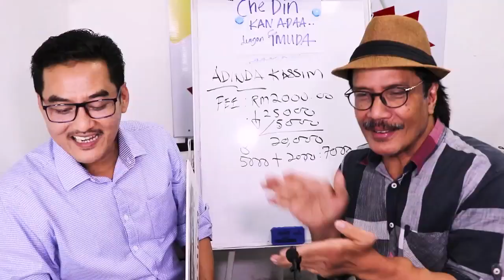Kawen ngan kereta dulu, baru kawen ngan tunang, rekod suci bersih,lulus Bezza ADV Baru dgn CDKA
DIA KAWEN NGAN KERETA DULU BARU DIA KAWEN NGAN TUNANG🤭🤭🤭Oppsss...

Sabar-sabar dulu kata En.Raziff.
Kalau Lisa Surihani...surihati Yusry KRU,Lily Suriani pula pojaan hati En.Raziff..2 bln lg nk naik pelamin..untung kereta dapat dulu..senang kemudiannyer...giteww..itu yg nyata, macam tu ku kata (ayat CDKA...).hehehe. tingtingting ting

En.Razif mengenali CDKA melalui abangnya En.Mat Nor- abangnya rekomen. Abangnye pun dulu beli kereta ngan CDKA.
En.Razif suci bersih rekodnya, xpernah meminjam...jadi lebih mudah ko direct jerr ngan CDKA..kata abgnya En.Mat Nor.
(Adikberadik support CDKA).

"Memang mudah dan senang ngan Che Din, wasap jer dokumen..loan lulus, 2minggu dapat kete"- En.Razif.

ENCIK RAZIF MEMBELI PERODUA BEZZA 1.3 ADVANCE BAHARU TanpaBayaranMuka DENGAN CHE DIN KAN ADA.

✅IC BOTHSIDE
✅LESEN BOTHSIDE

Sebarang kemusykilan,
sila hubungi